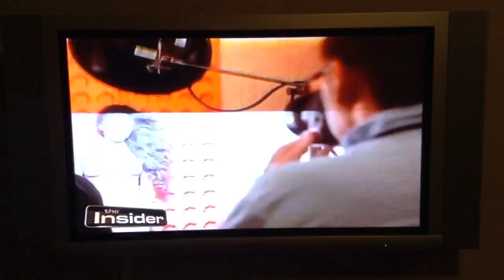Miss Universe 2012 photoshoot